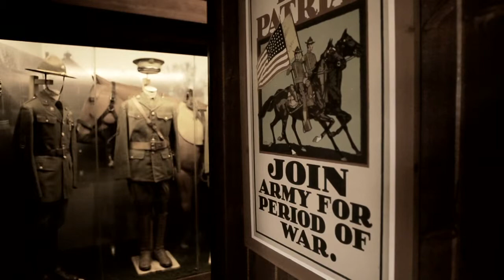Museum of the Horse Soldier